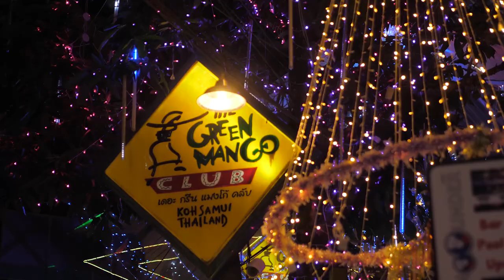Small ToK @ Green Mango Club Samui - Thailand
Recap video from our 2020 New Year's Asia tour.